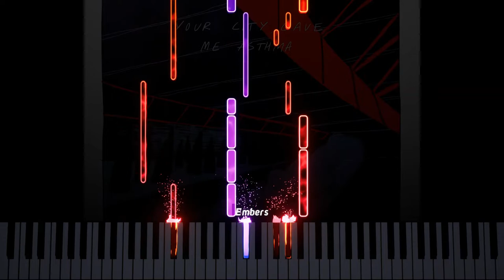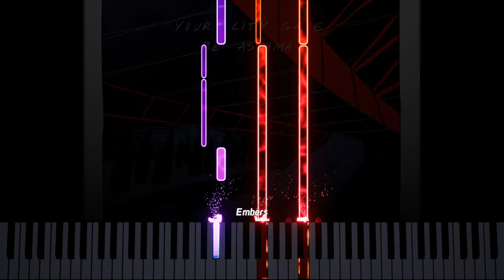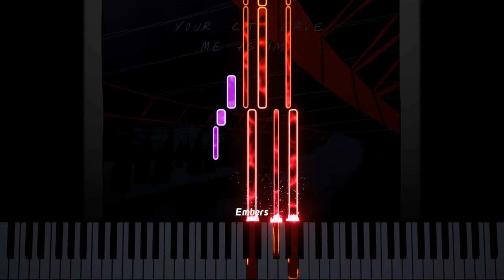Wilbur Soot- Since I Saw Vienna (Piano Edition)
"Since I Saw Piano"

Requested by @windrunner

This video was proudly made in Embers! Get Embers for FREE and start creating your very own piano visuals!

This video is not intended for monetary value and poses as an educational tool.